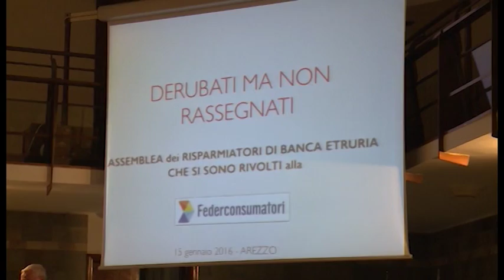Risparmiatori traditi. Federconsumatori: "ritoccati i titoli di studio"